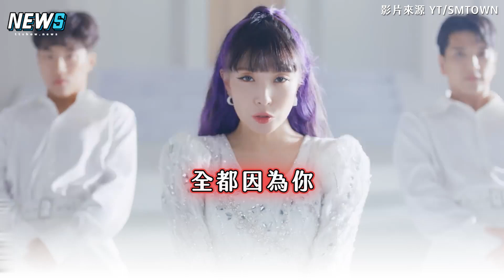【劉雨昕】攜手韓流天后BoA唱跳新歌 破天荒合作登熱搜！雙人舞征服粉絲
兩位舞蹈天花板合作真的太好看惹~

影片來源：YT/SMTOWN